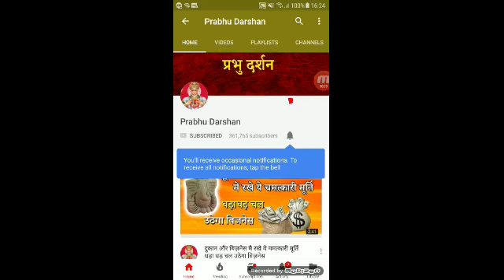सिर्फ इस पंख को आप रखले अपने जेब में